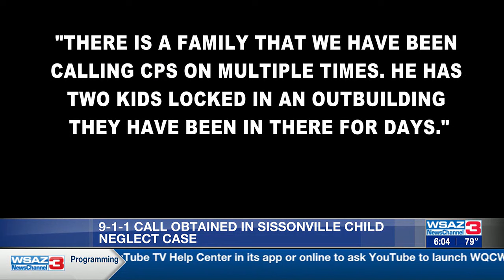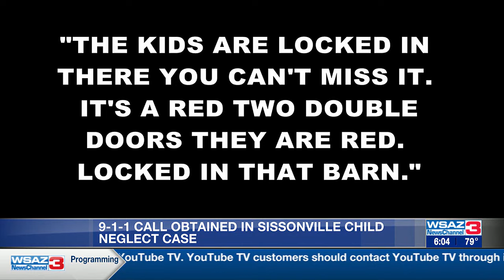911 call obtained in Sissonville child neglect case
WSAZ obtained the 911 call regarding two children locked in part of a barn in Kanawha County, West Virginia.